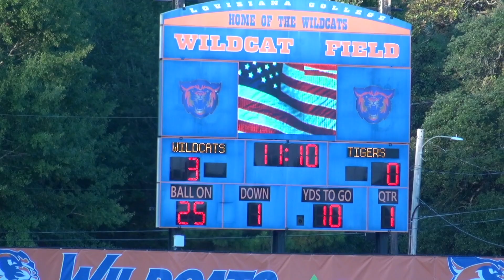Louisiana Christian University Coach's Show with Drew Maddox - Sept. 7, 2023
The Louisiana Christian University Wildcats Football team is set to face Arkansas Baptist on Saturday, Sept. 9. In this week's Cat Chat, Wildcats Media's Al Quartemont talks with LCU head coach Drew Maddox about last week's 34-14 win over ETBU, and they look ahead to this week's matchup with Arkansas Baptist.